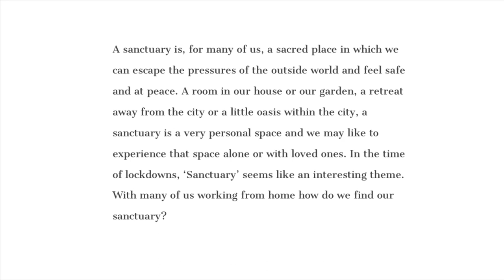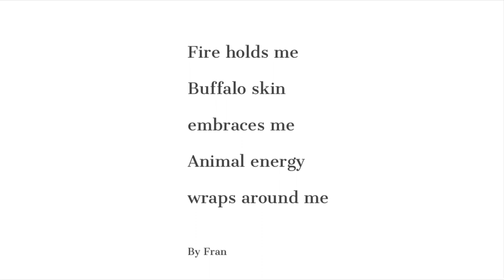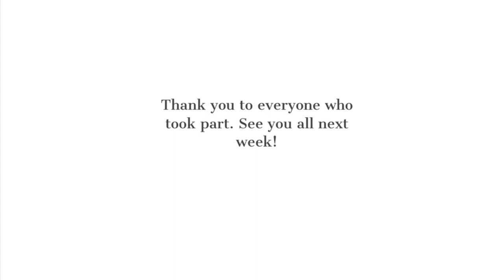Creative Carers ‘Sanctuary’